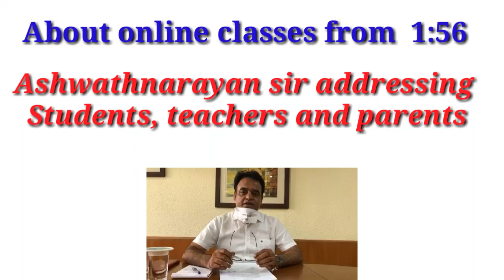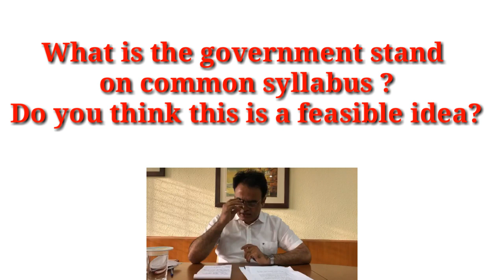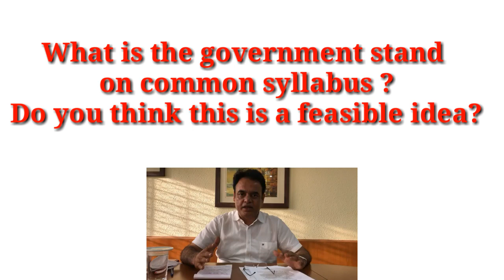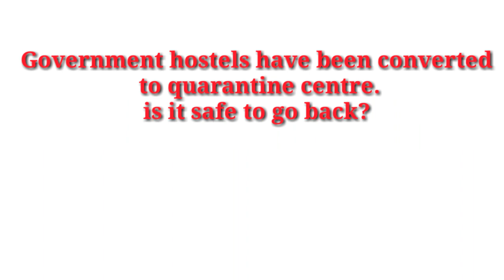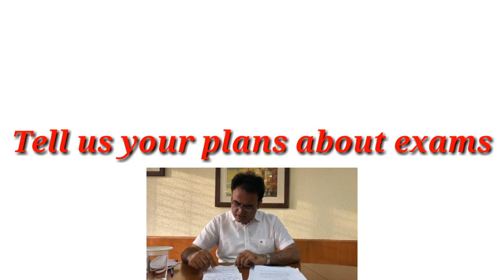Summary of Ashwathnarayan Facebook live | Time Stamps Available | Vtu Updates today | All University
Summary of Ashwathnarayan Facebook live | Time Stamps Available | Vtu Updates today | All University Updates

Video credits : ABVP KARNATAKA

Karnataka degree Exams 2020
University Exams cancellation Updates
Vtu Exams cancellation Updates